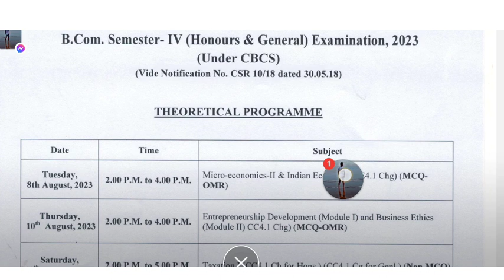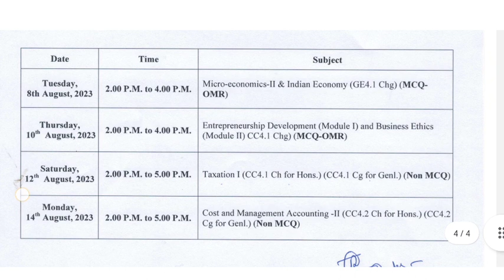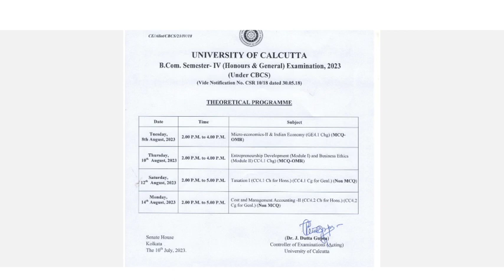Bcom semester 4/ 2 exam date announced | Semester 6 exam routine change | 2023 | Calcutta University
Bcom semester 4/ 2 exam date announced | Semester 6 exam routine | 2023 | Calcutta University
Routine Pdf file